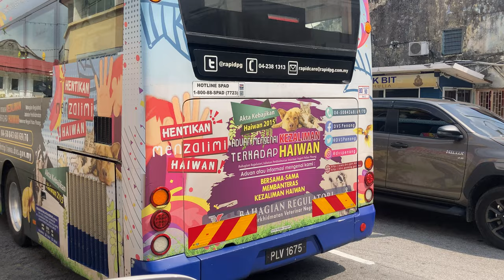rapidPenang Bus Without Rear Electronic Display Sign (EDS)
Rapid Penang PLV 1675, you can see straight through.

A Scania K series bus with Gemilang Coachwork Sdn Bhd bodywork.

Filmed in April 2024 in Malaysia.

Rapid Bus Sdn Bhd,  Prasarana Malaysia Berhad

inspecting, noticing, observing, showcase, spotting, surveying, taking a look at, unguided tour, viewing, walk through, witnessing, featuring, overviewﾠ